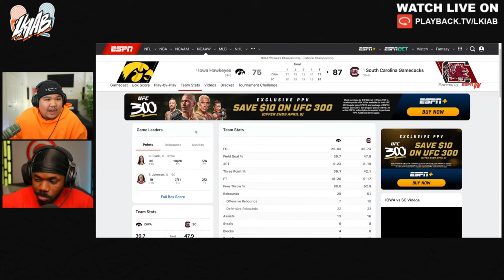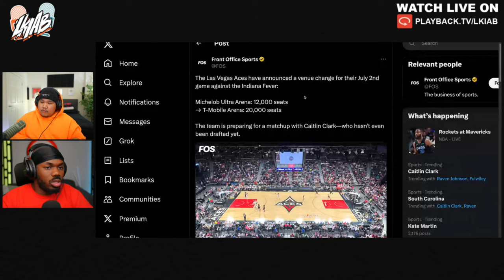Caitlin Clark's Greatness wasn't enough for South Carolina...